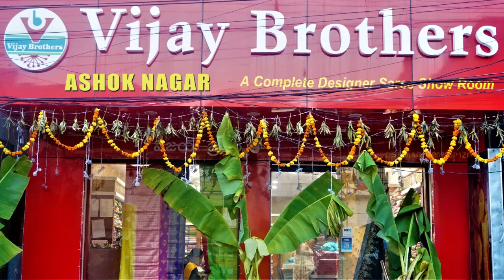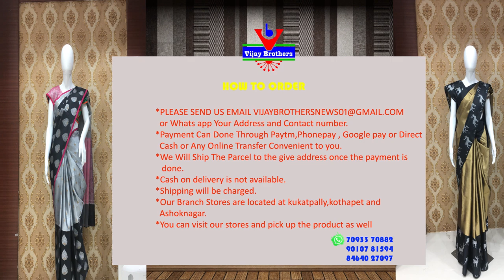Latest Collections In Jute Fancy Designed Sarees | EP1003 | ASHOKNAGAR BRANCH | 70933 70882